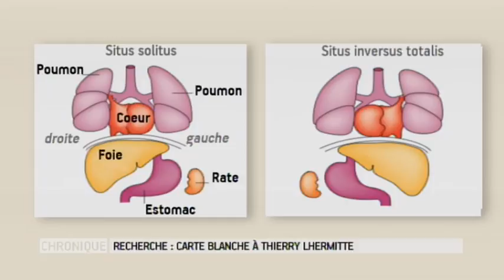Malformations cardiaques congénitales : chronique de Thierry Lhermitte dans le Magazine de la Santé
Thierry Lhermitte a rencontré le Pr Stanislas Lyonnet, En collaboration avec Jeanne Amiel et son équipe, ils cherchent à mettre en évidence des nouvelles altérations génétiques impliquées dans l’apparition de malformations cardiaques congénitales.